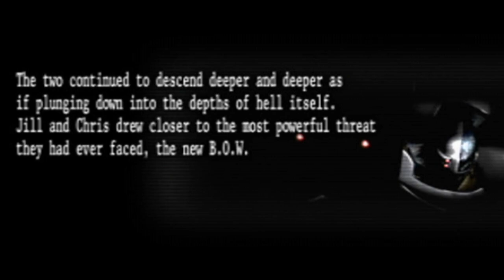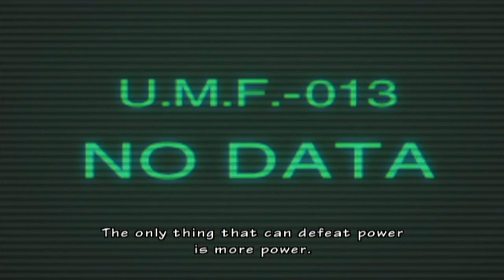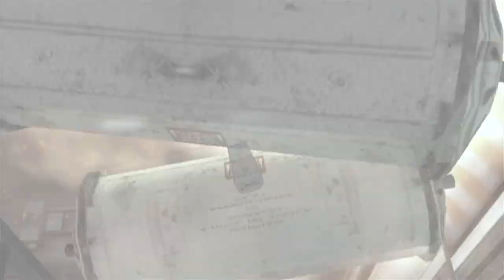Resident Evil: The Umbrella Chronicles - Episode 18 :: Talos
~~~"Social" Links~~~